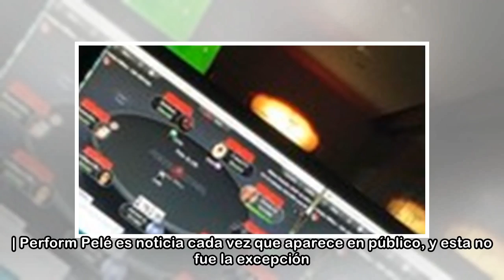Pelé, sobre Neymar: "Estará en forma para el Mundial"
La leyenda brasileña ha hablado sobre lo que significará para Neymar el Mundial de Rusia 2018. | Perform Pelé es noticia cada vez que aparece en público, y esta no fue la excepción. 'O Rei' charló con...